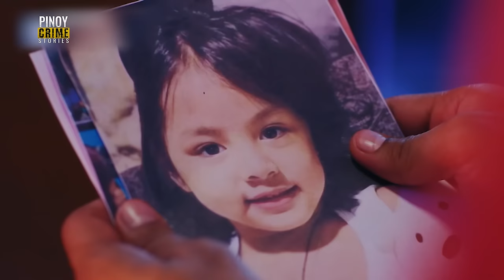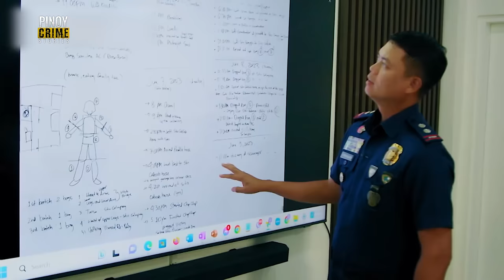Suspek sa natagpuang putol na bahagi ng katawan, umamin sa kanyang kasalanan! | Pinoy Crime Stories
Aired (July 1, 2023): Sino ang dapat na managot sa pagkamatay ni “Marjory”? Panoorin ang video.